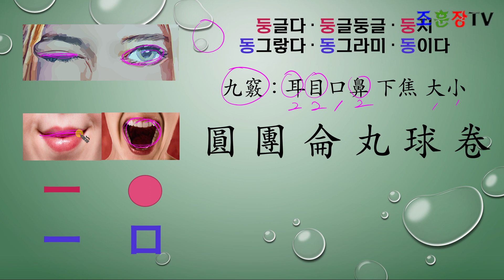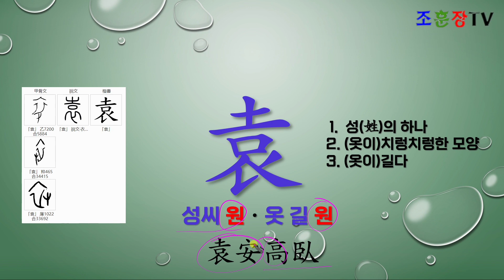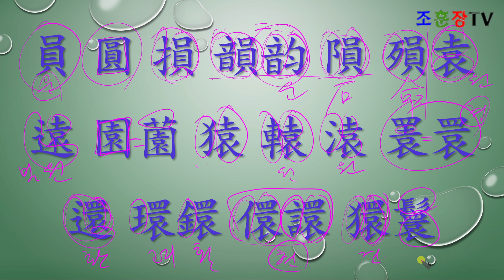[한자어휘학습] 一見知十 : 한 번 보면 열을 아는 한자시리즈 일견지십 #008 員 관련한자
員圓損韻韵隕殞袁遠園薗猿轅溒瞏睘還環鐶儇嬛譞獧鬟團侖丸球欒卷 풀이